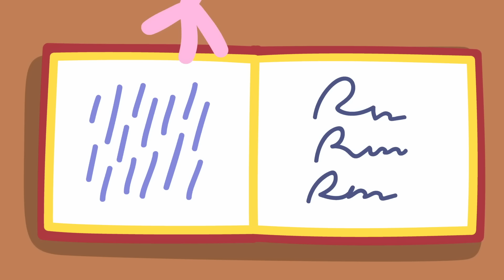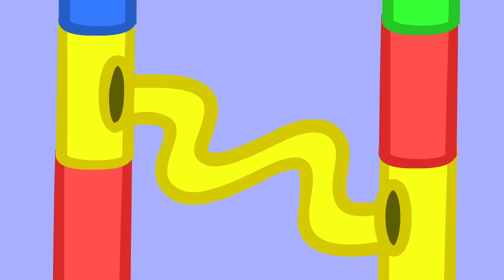Peppa's Office Under The Stairs! 💼 | Peppa Pig Official Full Episodes